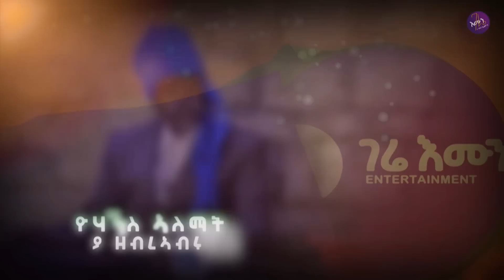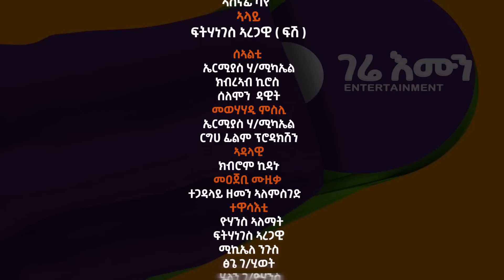gere emun part 134 ገሬ እሙን ክፋል 134 ተበላፂት ክፋል ክልተ